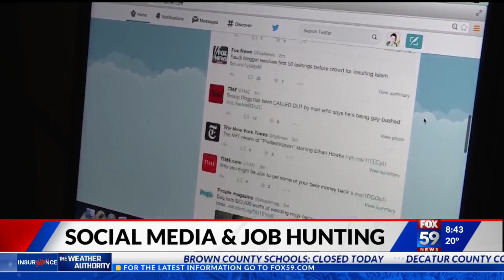Using social media to land dream job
If you're looking to land your dream job, you need to be savvy on social media. It's the best way to get yourself out there and network to get noticed in the right way. So what are the best ways to engage with the companies and people you want to work for? We talk to Jessica Zweig, the CEO of the personal branding firm "Simply be" and the author of a new book titled "Be."